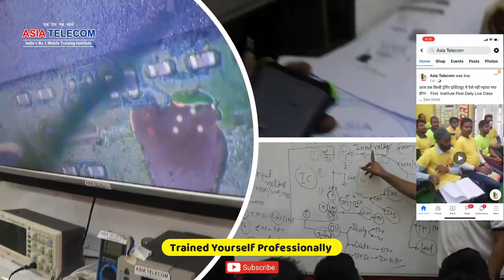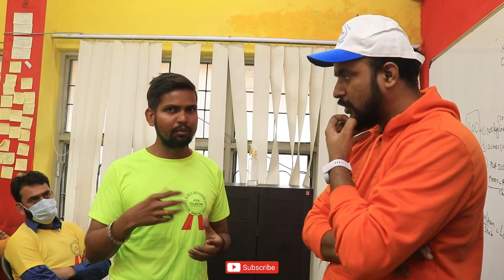हम Advance Mobile Repaiirng online क्यों नहीं पढ़ाते ?? Video देख लो फिर online के मैसेज मत करना !!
Students 70+ Dead diagnose Live

Instagram official
➡ Specialty
📲 Book
➡Advance Mobile Flashing Software Book buy Link (Hindi/English)